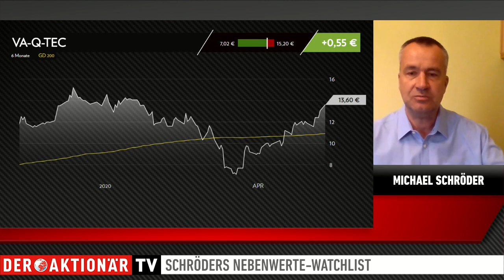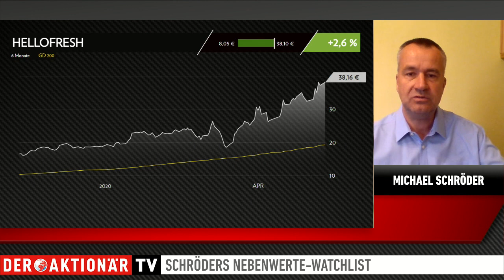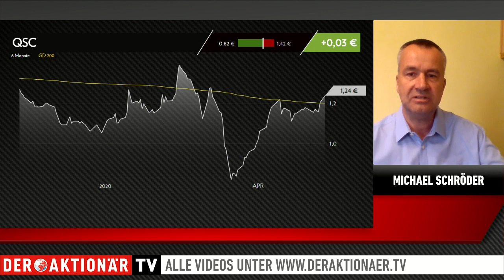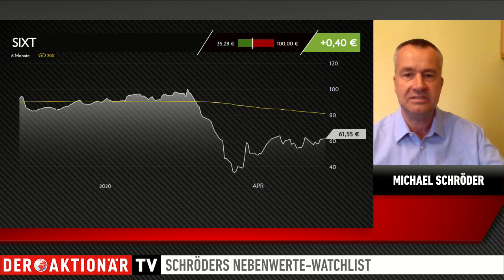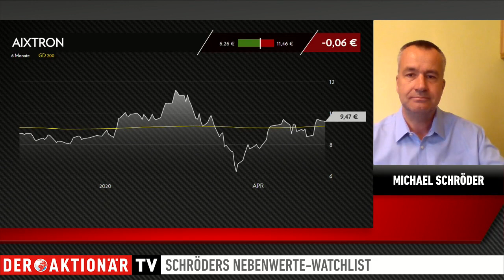Va-Q-tec, HelloFresh, QSC, Sixt, Aixtron - Schröders Nebenwerte-Watchlist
Michael Schröder blickt in seiner Nebenwerte-Watchlist regelmäßig auf spannende Werte aus dem MDAX, SDAX oder TecDAX. Heute geht es um va-Q-tec, HelloFresh, QSC, Sixt und Aixtron.

Michael Schröder verrät im Gespräch mit Marco Uome, wie er die vorgestellten Unternehmen einschätzt und wie Sie als Anleger optimal davon profitieren können.